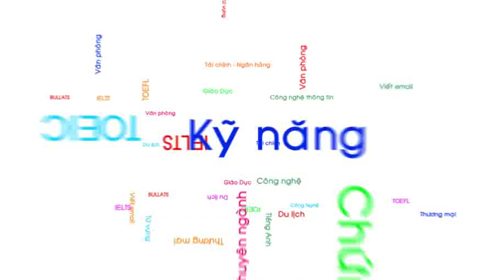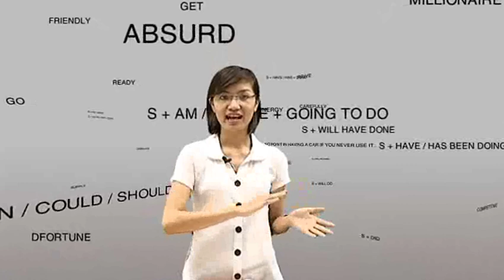Bài 13 - Luyện tập part 3 - TOEIC mới - p1